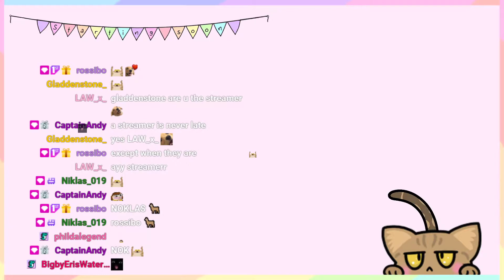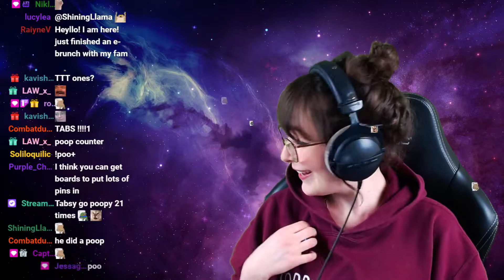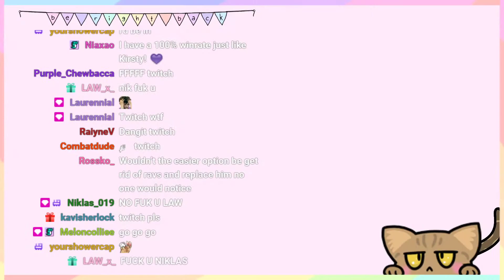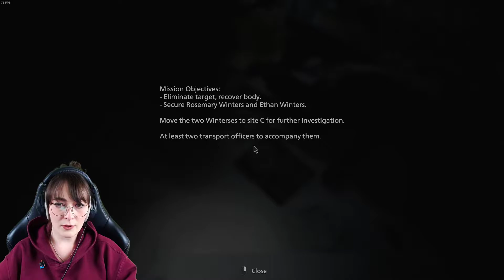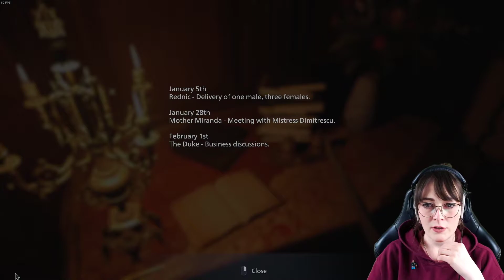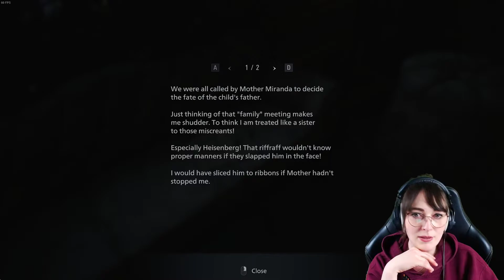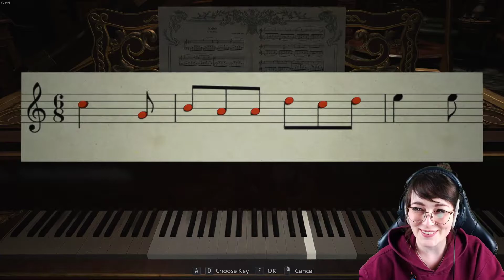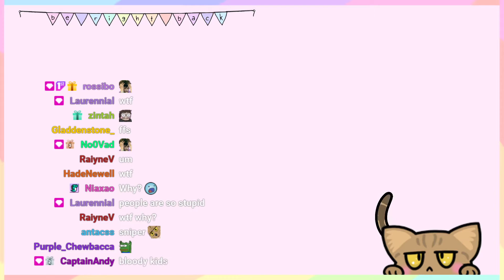Is the big lady still here | Resident Evil Village, Part 1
Originally streamed live on Twitch 9 May 2021.